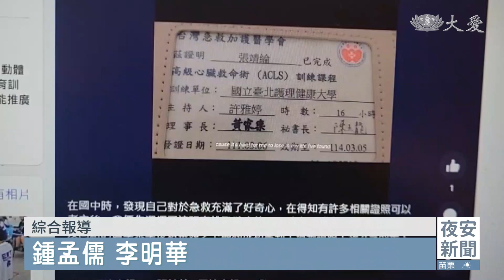高中生緊急CPR救援 暈厥長者挽回一命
桃園一位高中生，張靖綸，兩天前，在中壢火車站，碰到一位失去呼吸心跳的老先生，當下緊進行CPR，成功將老先生救回。

張靖綸說，在他國中時沒能救回爺爺，讓他一直有遺憾。他說，把握每個救人的機會，就是對爺爺最好的承諾。

一下接著一下，身穿校服的男同學，替老先生施行CPR。10號傍晚中壢火車站，發生乘客突然昏倒，張靖綸當下表示，自己知道如何急救、趕快上前協助。

中大壢中學生 張靖綸：「評估過他的脈搏之後，然後發現他沒有脈搏了，也沒有正常的呼吸，我們就直接解開他的衣服，進行心肺復甦術，請站員去拿AED過來，然後鐵路警察也有在旁邊協助，一起操作AED。」

所幸老先生經急救，恢復呼吸心跳、送往醫院。中大壢中救護隊成員張靖綸，之前因為爺爺沒有急救回來、造成遺憾。決定利用課餘時間學習急救技巧，這次派上用場。

中大壢中學生 張靖綸：「我覺得這是我應該做的事情，不是單純只是站在什麼學生，或者是代表壢中來去救人，是因為是我本來就是考了救護人員，那我也希望說，就是，盡我自己一分力量去幫助別人，因為就是不想讓自己留下遺憾。」

張靖綸在校外的善行，學校也特別頒獎表揚。

中大壢中救護隊老師 游鐘緯：「其實看到這個(舉動)，就是出自於很單純的幫助人這件事情，我覺得就是，對我來講生命無價，那救人、助人的心也是一樣無價，學校每個師長、校長，大家的想法也都是這樣。」

平常在學校參與救護隊，就是希望意外發生時，有機會能挽救寶貴的性命。

綜合報導：鍾孟儒 李明華